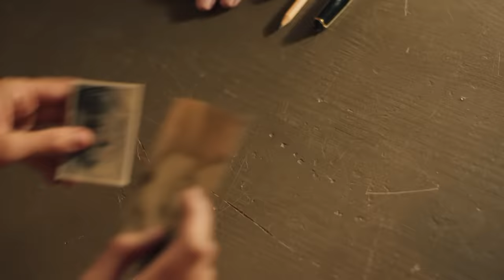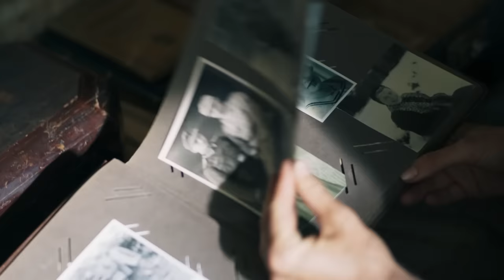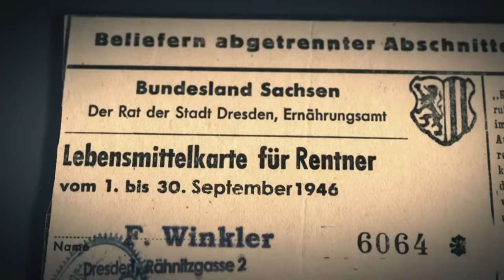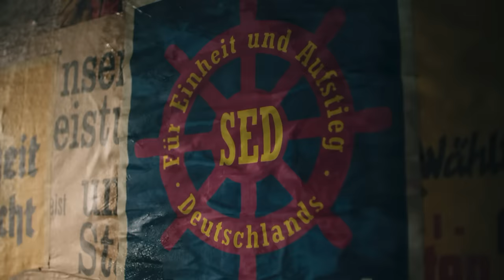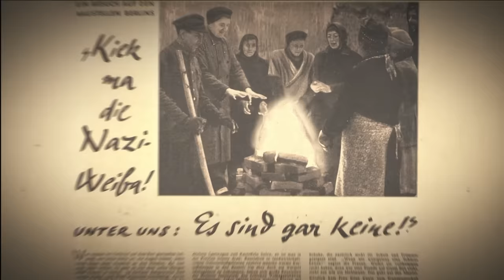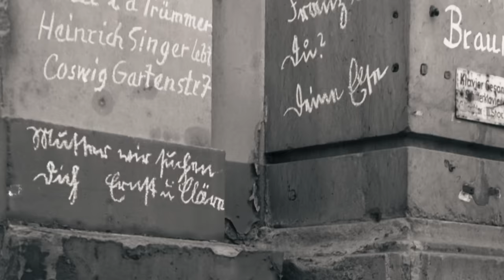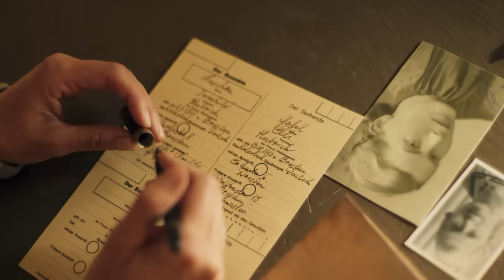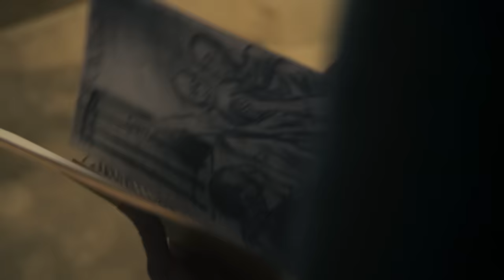A Day in a Destroyed German City 1946 | Documentary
How was life in the destroyed German cities after the Nazis were defeated?

A Day in Dresden 1946 provides a glimpse. Elli Göbel guides viewers through post-war Dresden's ruins. As a war widow and one of millions displaced from the former German eastern territories, this young woman finds work as a 'Trümmerfrau', helping rebuild the devastated city. To care for her children, Elli demonstrates immense resourcefulness, especially in the face of dire supply shortages. For the prospect of a better life, she sometimes pushes the boundaries of what's allowed. When she learns of a violin audition from a newspaper, Elli takes a risk, sneaking away from her rubble-clearing job to procure an instrument from the black market. However, when the police arrive and arrest her, she faces potential imprisonment and losing her children. This fictional biography, rooted in real historical events, offers deep insights into the everyday struggles of the post-war era, illuminating the intimate connection between documentary storytelling and the haunting ruins of the past.

Documentary: A Day in... - One Day in Dresden 1946

Further videos on hazards and catastrophes :
┕  Ruins of the Soviet Union - Lost Places | Documentary